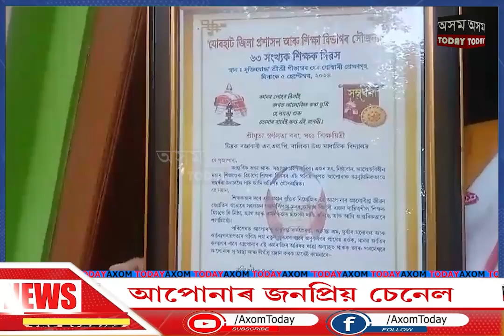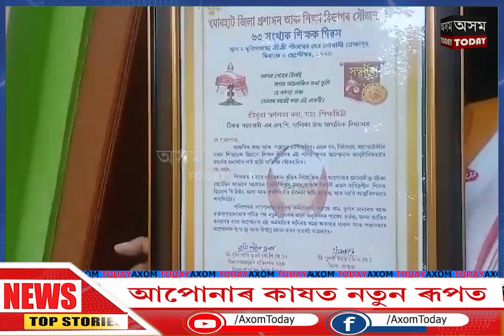কৃতি শিক্ষকতা বঁটাৰে সন্মানিত হৈছে টীয়ক উচ্চ মাধ্যমিক বিদ্যালয়ৰ শিক্ষয়িত্ৰী স্বৰ্ণলতা বৰা